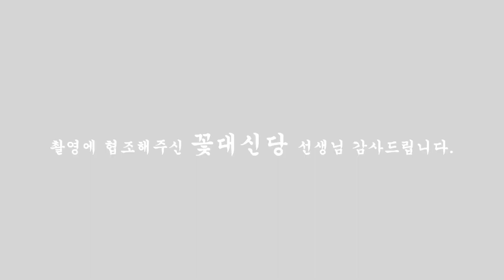(용한점집) 리얼점사! 대리운전10년차 남자의 속사정.. 내 말좀 들어라~~응?! [점점tv정주행하기]